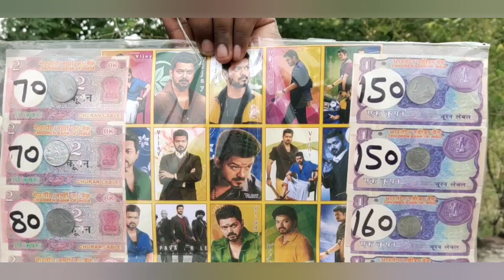1 ரூபாய் சீட்டு வாங்கினால் 500Rs ஜெயிக்கலாம் || Small Boys Game Challenge || Village Foods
1 ரூபாய் சீட்டு வாங்கினால் 500Rs ஜெயிக்கலாம் || Small Boys Game Challenge || Village Foods